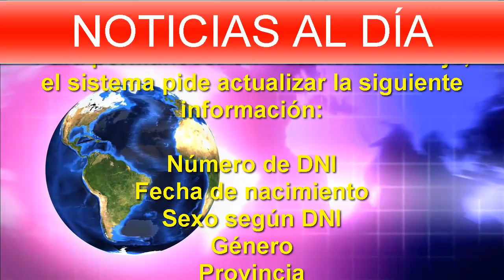🔴👉IMPORTANTE INFORMACIÓN: Potenciar TRABAJO ACTUALIZACION de Ddatos, anses Noticias de Hoy.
IMPORTANTE, Compartir esta INFORMACIÓN: Potenciar TRABAJO ACTUALIZACION de Ddatos, URGENTE!

Esta información es muy importante, si no estas en el programa potenciar trabajo podes compartir este video a aquellos que creaas que es importante que sepan que deben actualizar datos para seguir cobrando Potenciar Trabajos anses. Recordamos que para cambiar los datos es importante entrar en la pagina del Ministerio de Desarrollo Social.
Ene l video te dejamos el lINK exacto donde debes ingresar para cambiar tus datos.